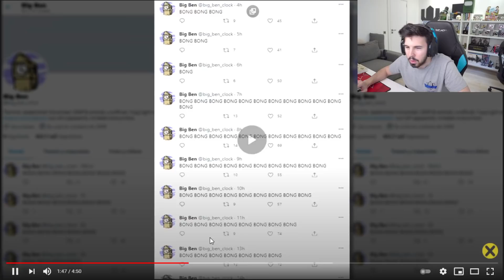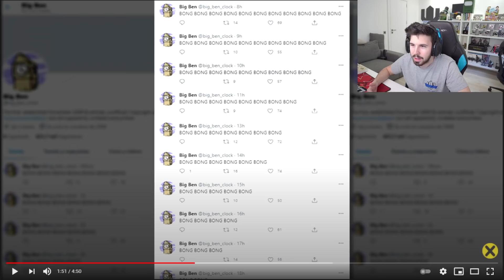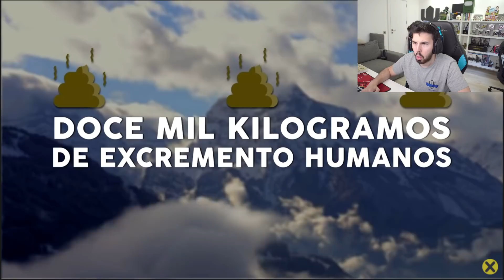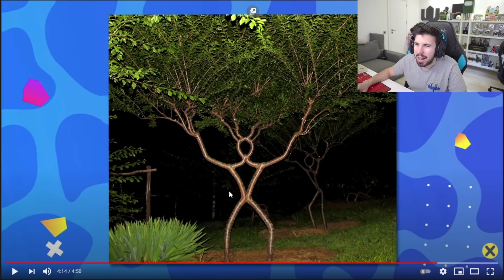ESTO NO TE LO ENSEÑARON EN LA ESCUELA! PERO TE LO ENSEÑO YO!